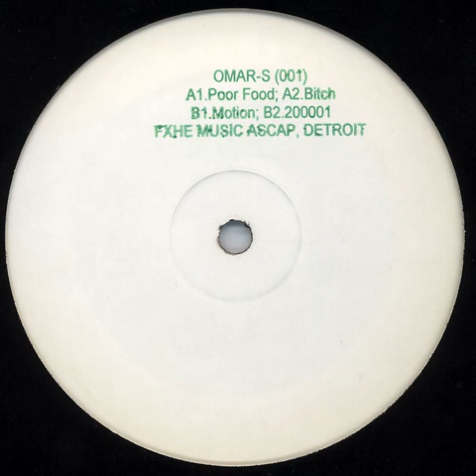Omar-S - Motion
Omar-S – 001
Label: FXHE Records – AOS-2475
Format: Vinyl, 12", White Label, 33 ⅓ RPM
Country: US
Released: 2004
Genre: Electronic
Style: Techno, Deep House

Tracklist
A1  Poor Food 6:32
A2  Bitch 5:21
B1  Motion 5:03
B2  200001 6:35